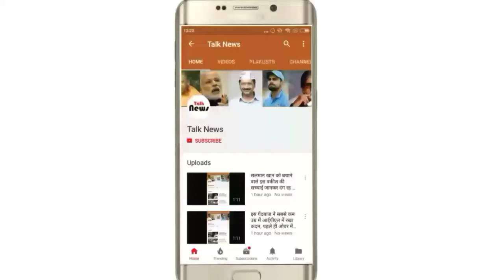बिपाशा बसु को आखिरकार मिल ही गई कमबैक फिल्म, पति करण के साथ जल्द आएंगी नजर !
बॉलीवुड की बिल्लों रानी बिपाशा बसु पिछले काफी वक्त से फिल्मों में नहीं दिख रही है । बिपाशा ने करण सिंह ग्रोवर से शादी के बाद किसी फिल्म में काम नहीं किया है । उन्हें कई फिल्मों के ऑफर मिले हैं लेकिन वो हर बार यही कंडीशन रख देती कि फिल्म में उनके पति करण सिंह ग्रोवर को लो और वो उन्हीं से रोमांस करेंगी । इस चक्कर में वो अबतक किसी फिल्म को साइन नहीं कर पाई ।

लेकिन लग रहा है कि बिपाशा अपना ये डिजीसन बदलने के मूड में नहीं है । हालांकि अब उन्हें एक फिल्म मिल गई है । खबरों की माने तो बिपाशा औऱ करण एक बार फिर से साथ काम करने जा रहे है । जी हां, जल्द ही बिपाशा पति करण सिंह ग्रोवर के साथ एक फिल्म में काम करने जा रही है । इस फिल्म का नाम आदत बताया जा रहा है । इस फिल्म को विक्रम भट्ट ने लिखा है।

फिल्म को डायरेक्टर भुषण पटेल डायरेक्ट करेंगे । जिन्होने करन-बिपाशा की अलोन का डायरेक्शन भी किया था । इतना ही नहीं इस फिल्म को कोई औऱ नहीं बल्कि सिंगर मीका सिंह प्रोड्यूस करेंगे । सोर्सेज़ की माने तो ये मेकर्स पहले इस फिल्म को स्लाईस ऑफ लाईफ जैसी फिल्म की शक्ल देना चाहते थे । लेकिन बाद में स्क्रिप्ट में चेजेंस करते हुए थ्रिलर को भी ऐड किया गया । खैर देखते हैं कि बिपाशा के कमबैक को उनके फैंस कितना पसंद करते है ।